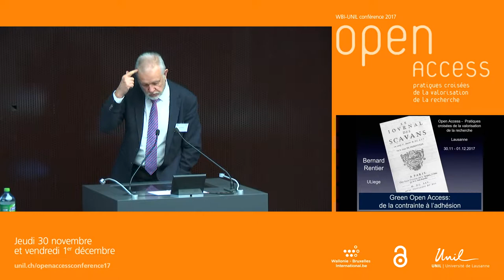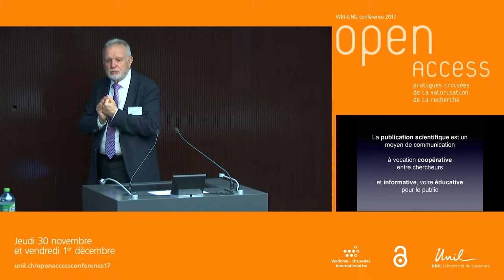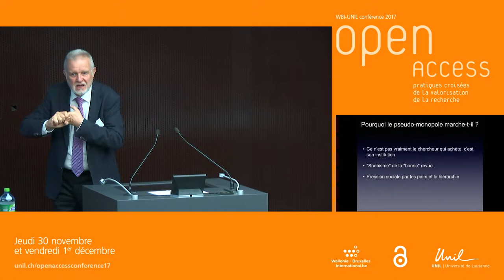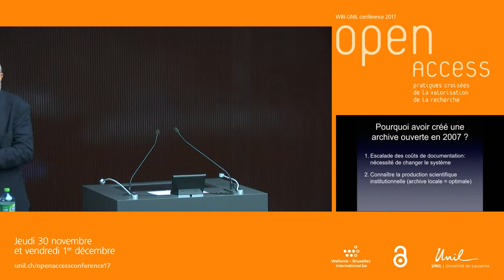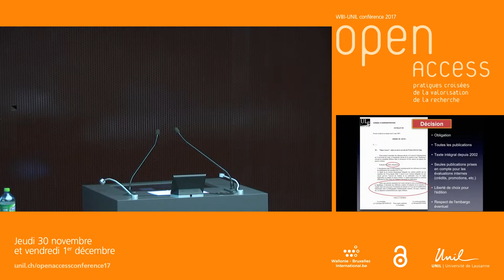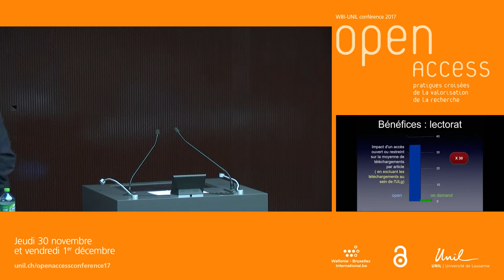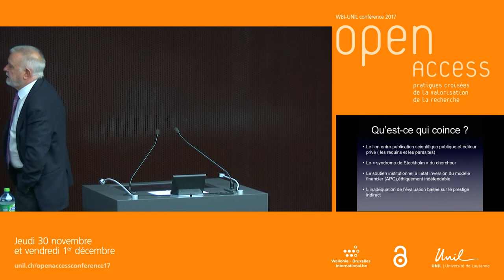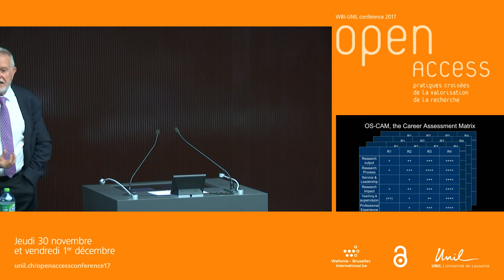Green Open Access- de la contrainte à l'adhésion – WBI-UNIL Conférence Open Access 2017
Prof. Bernard Rentier (recteur honoraire, Université de Liège)

English below

English